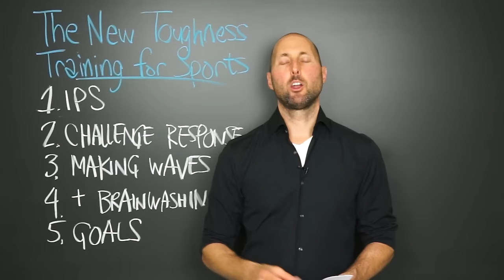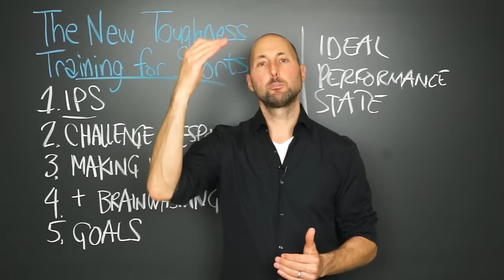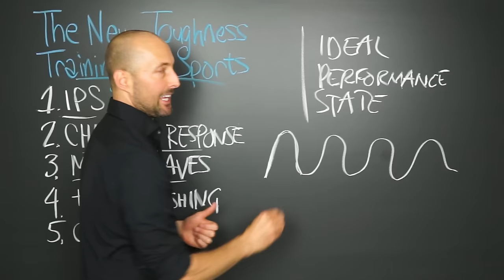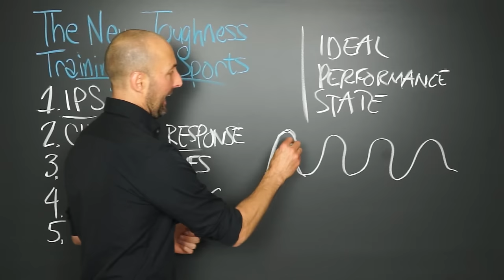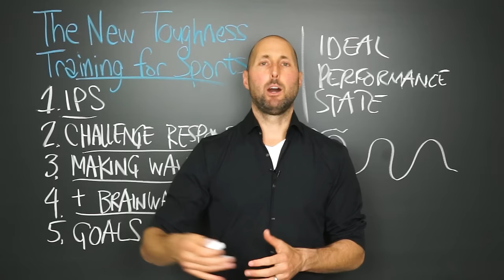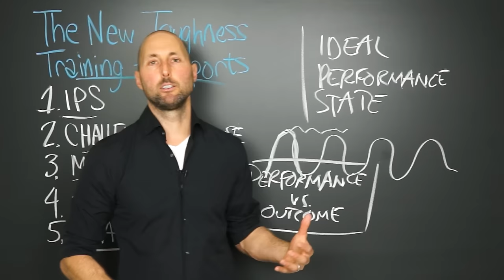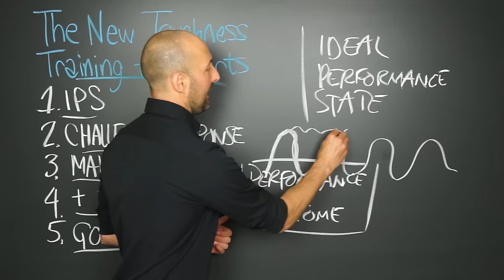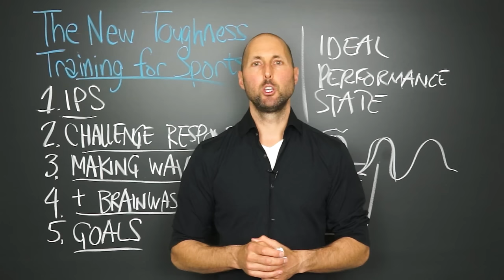PNTV: The New Toughness Training for Sports by Dr. Jim Loehr (#216)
Here are 5 of my favorite Big Ideas from "The New Toughness Training for Sports" by Dr. Jim Loehr. Hope you enjoy!